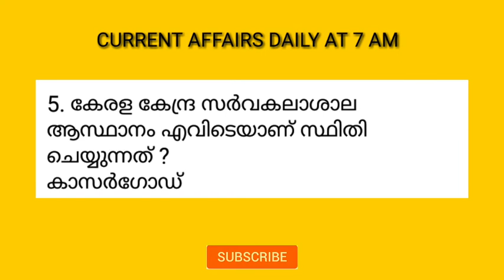Current affairs, current affairs september 19 2020